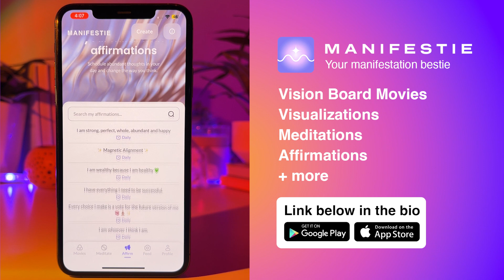How to Reframe Failure & FEAR | Manifest your dream life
Do you worry about failing? Does fear hold you back from going all in? Do you hold yourself back from living that big life you know you are capable of?

It's time to move through those mindset blocks and step into your greatness.
In this episode, Mindspo founders and meditation teachers Rochelle Fox and Chris Soll share the questions and mindsets that pushed them to stop playing it safe and instead expand into the unknown.

* Check out Mindspo on YouTube-    @mindspo

MORE ABOUT THE MINDSPO PODCAST:
Mindspo is a podcast for curious minds and open hearts that consider themselves ambitious humans who want to dream big and live slow. It is here to guide you in living a life of magnetic alignment that feels good to you so you can reach your highest potential and achieve those BIG dreams without burning out in the process.

We dive deep into conversations on personal growth, spirituality, wellness, manifestation, mental health, success, and entrepreneurship. You’ll get a dose of relatable and actionable insights into how to elevate your life and create your dream reality with clarity combining science & grounded spirituality.